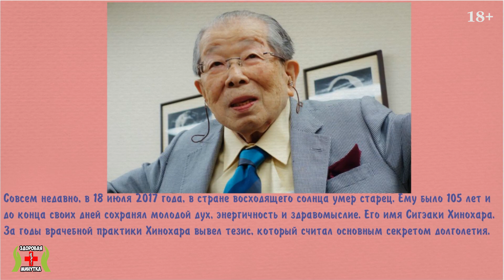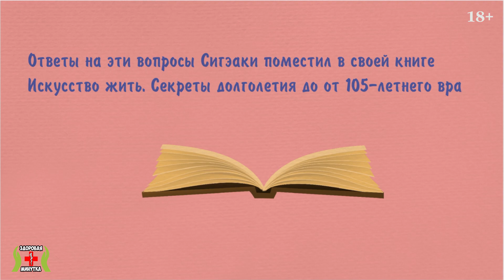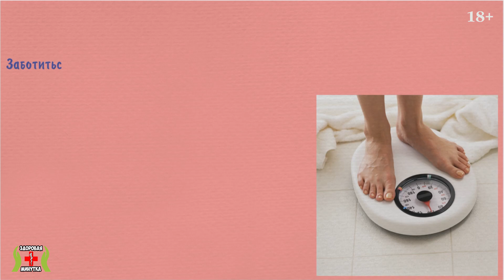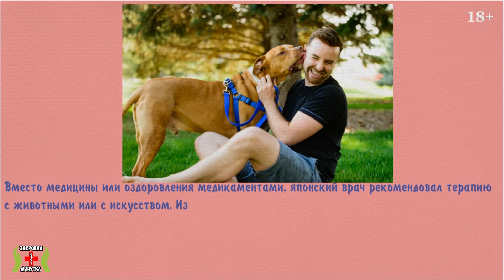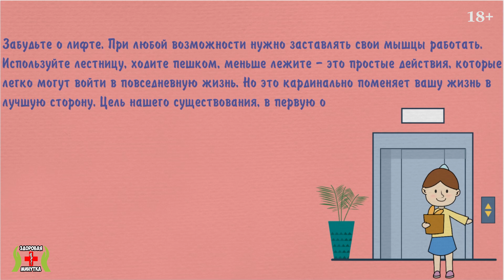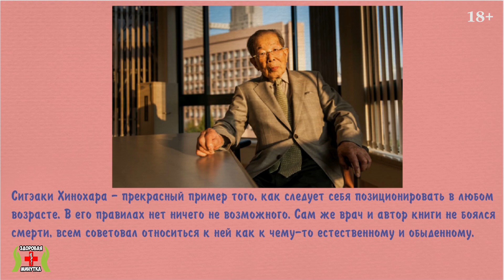Секрет долголетия японцев. Доживший до 105 лет, японский врач поведал принципы и секреты долголетия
Каждый рано или поздно задумывается о своем здоровье, очень хорошо в вопросе долголетия преуспели японцы, а точнее японский врач Сигэаки Хинохара, который успел поведать нам основные принципы и секреты долголетия, сам врач дожил до 105 лет сохраняя молодой дух, энергичность и здравомыслие, при этом как не стареть и как победить старость хоть на немного.